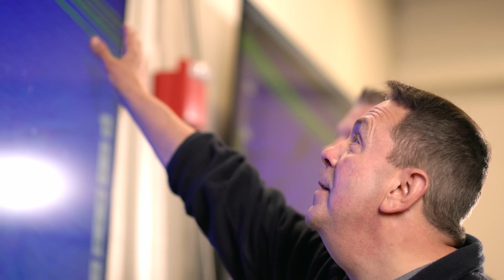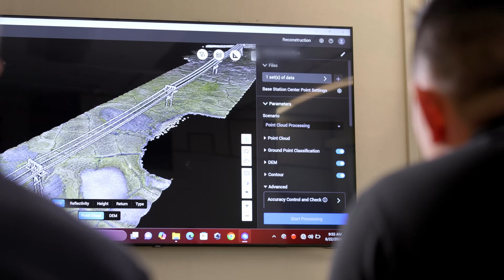Safer Inspections in Alaska: DJI Drones Revolutionize Pipeline Operations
The DJI Enterprise solutions are reshaping industrial inspections in one of Earth's most challenging environments, where temperatures plunge to -60°F. We've enabled safer, more efficient operations across 5,000 miles of pipeline infrastructure.

See how our customer transformed from traditional 12-hour manual inspections to completing critical checks in just 15 minutes! The DJI Zenmuse L2 with advanced line-following capabilities, Zenmuse H30T thermal cameras, and M350 RTK with GPR technology are proven for reliability in extreme conditions – operating in 50mph winds and icing conditions.

Thanks to our partner @genpacdrones  for helping make this transformation possible!